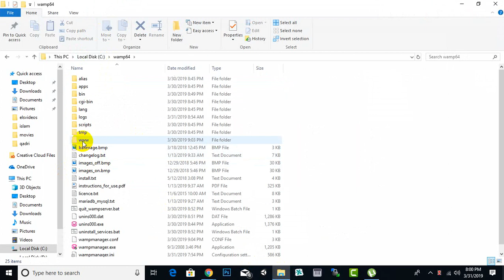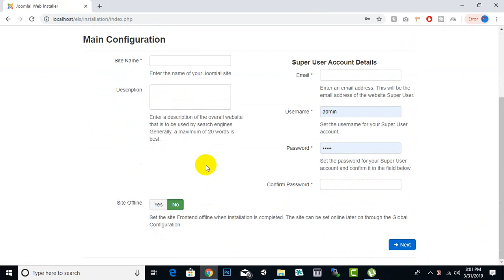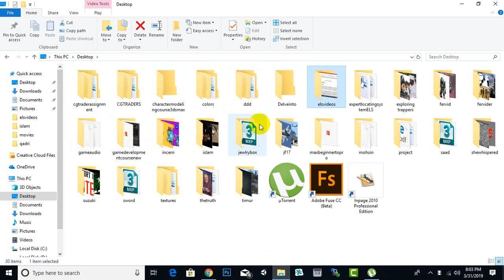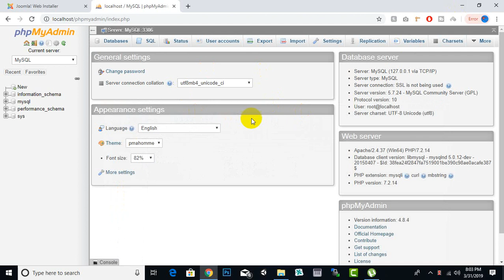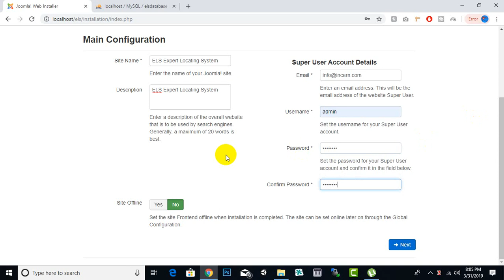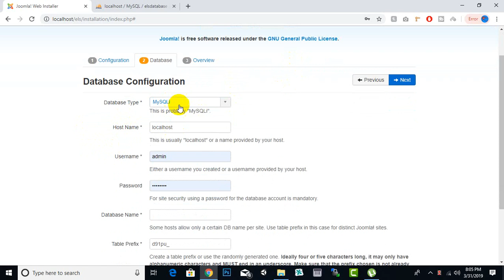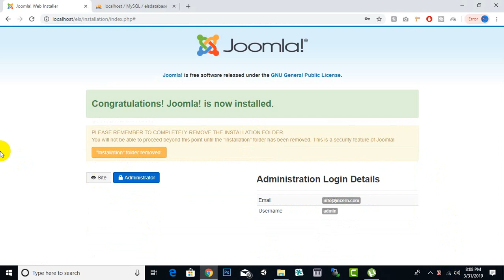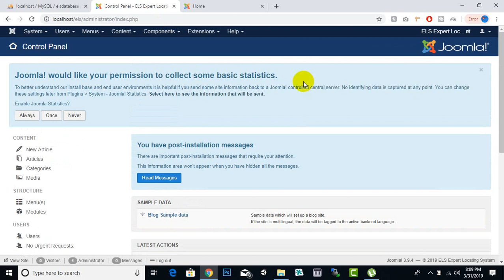Installing Local Host WAMP Server and Joomla CMS #2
Installing Local Host WAMP Server and Joomla CMS